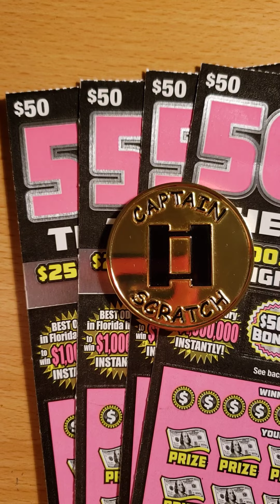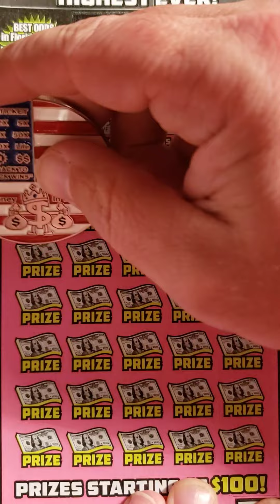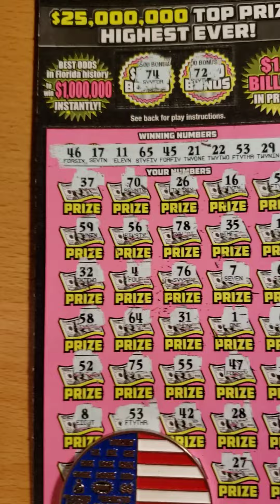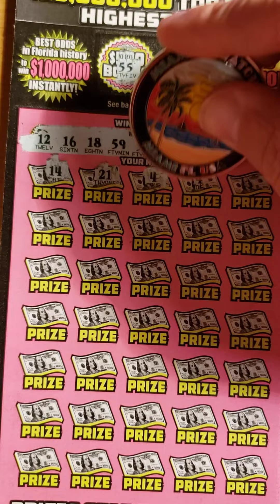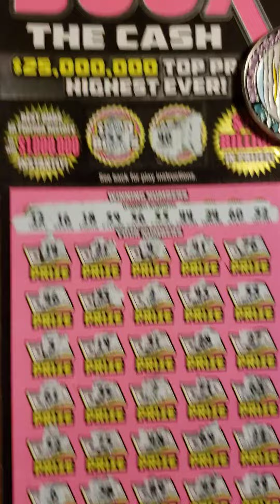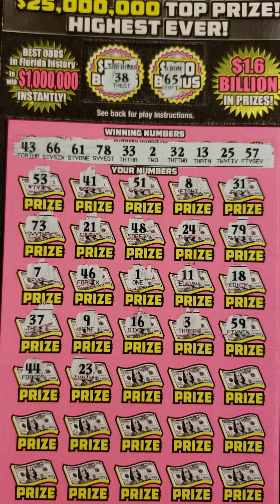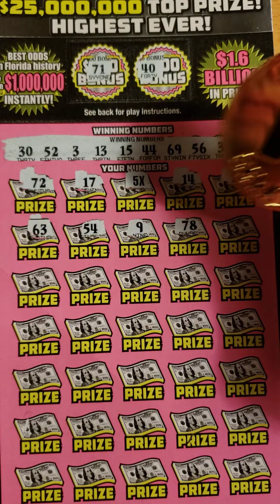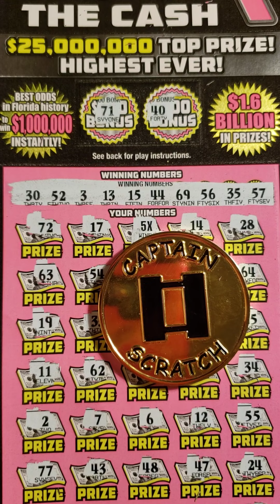500X WINNERS$$$ JUMBO PROFIT. Single Match, Multiplier, and More!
HOLY SCRATCH DUST!! This is by far the most amazing video on this channel to date! Single Match Win, Multiplier Win, and a HUGE extra!!! Shoutout to the channels below. We are close to monetization! I can't do this without your support and I appreciate it! OMG! What tickets do you want to see me do with all this profit??